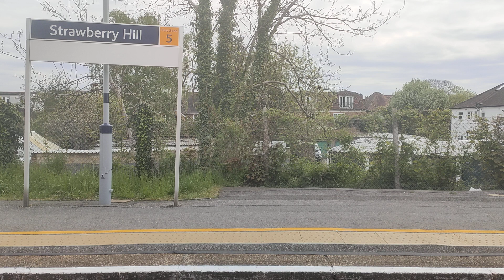Onboard 5705 Departing Strawberry Hill